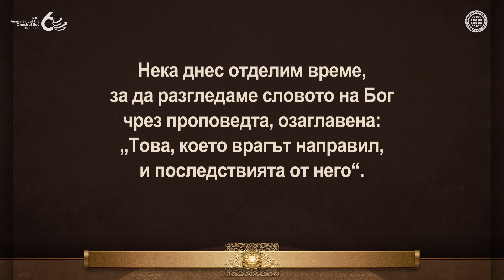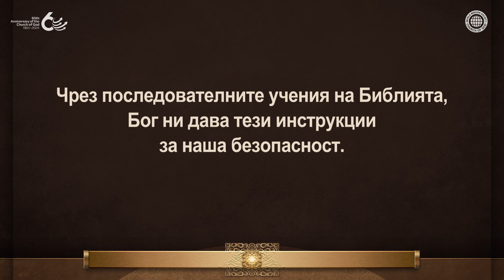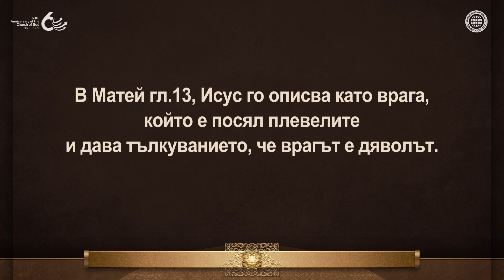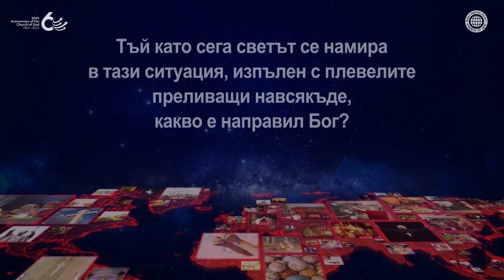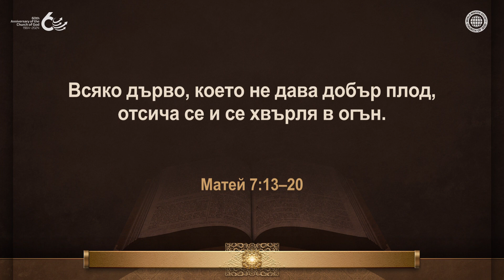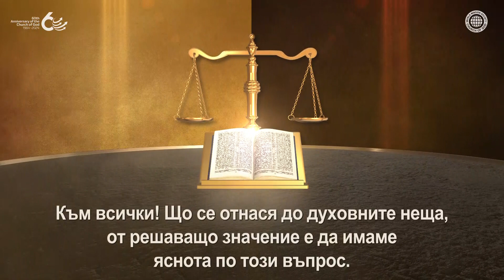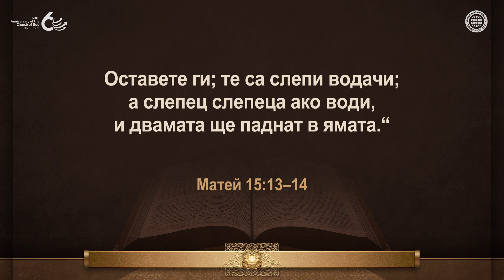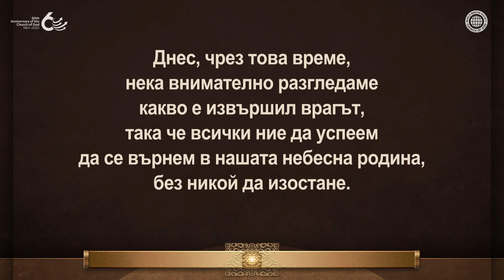Това, което врагът направил, и последствията от него | Божията Църква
Кои са плевелите, посяти от врага – дявола,
който подстрекава към всяко зло в духовния свят?
Точно както хората по света са бесни,
когато безброй невинни хора биват убити във войни,
Исус бил ядосан на Сатаната,
който накарал духовните Му деца
да пролеят кръвта си.
Той е разкрил самоличността Си на Своите деца
чрез притчата за плевелите и житото,
поучавайки ги да не бъдат измамени
от беззаконието, което изпълва света,
като неделната служба и Коледа.

Христа Ансангхонг и Майката Бог ни поучиха
за това какво е извършил врагът
и какви са последствията
Плевелите, посяти по света от Сатаната,
са неделната служба, Коледа и почитането на кръста,
които са дело на почитане на бога слънце
и ще доведат до наказанието на Ада.
Според ученията на Библията,
членовете на Божията Църква спазват Божиите заповеди,
включително Съботния ден и Пасхата.

Матей 7:21
Не всеки, който Ми казва: Господи! Господи!
ще влезе в небесното царство,
но който върши волята на Отца Ми,
Който е на небесата.

Откровение 13:6-8
И отвори устата си да изрече хули против Бога…
ще му се поклонят всички,
които живеят на земята…
всеки, чието име не е било записано
от създанието на света в книгата
на живота на закланото Агне.

[Всички права са запазени за Световно Мисионерско Общество Божията Църква. Забранено копирането и разпространението. ]